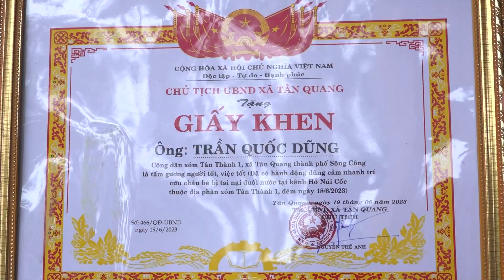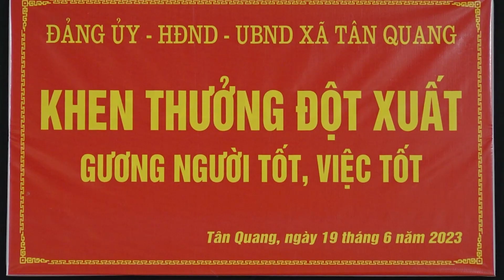UBND XÃ TÂN QUANG KHEN THƯỞNG ĐỘT XUẤT GƯƠNG NGƯỜI TỐT VIỆC TỐT